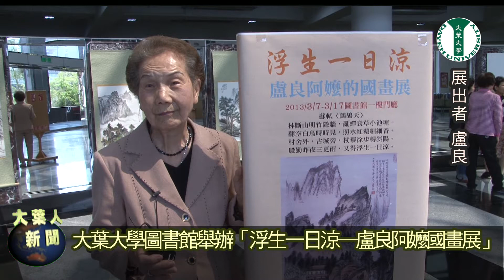20130319大葉大學圖書館舉辦「浮生一日涼──盧良阿嬤國畫展」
大葉大學圖書館一樓大廳即日起舉辦「浮生一日涼──盧良阿嬤國畫展」，展出長青大學國畫班最高齡的學員盧良阿嬤的10幅作品。現齡88歲的盧良阿嬤說，畫國畫是為了傳承人文精神給小孩，兒子和女兒都很喜歡她的畫，在加拿大工作的大兒子每次回台灣，都一定會帶她的畫作回加拿大。